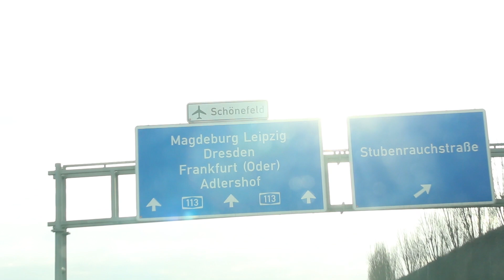ANTSTORE Gespräch mit Andrew Stephenson über Blattschneideameisen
Andrew Stephenson, ein Experte für Blattschneiderameisen, besucht uns in Berlin.
Wir tauschen uns mit Informationen über die Haltung von Blattschneiderameisen aus.

Zum Starter Set - ANTCUBE - Starter Set für Blattschneiderarten - groß
Artikel 1005397

Zu den Ameisen Acromyrmex octospinosus
Artikel 1001189

Wenn euch das Video zum Set gefallen hat und ihr mehr Informationen wie Aufbau und Funktion zu diesem Artikel benötigt, dann schaut euch folgendes Video an: